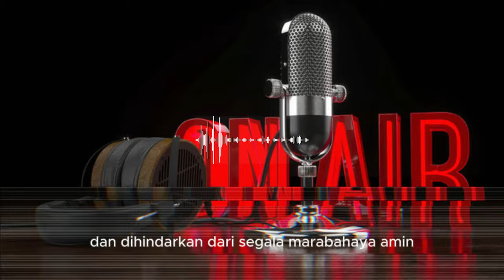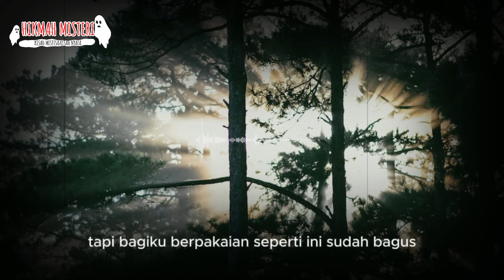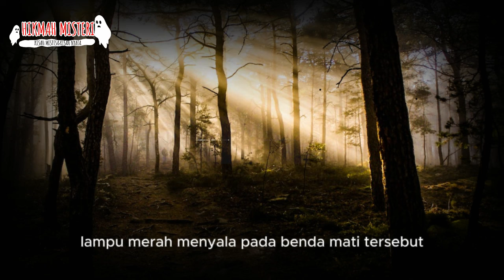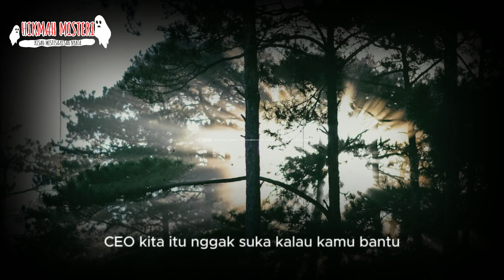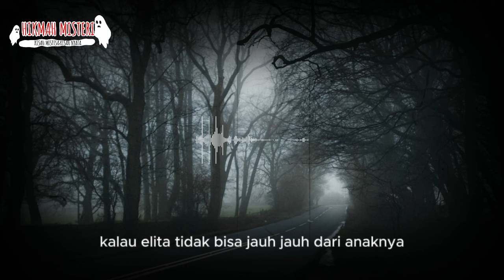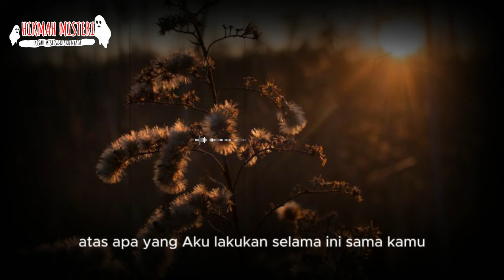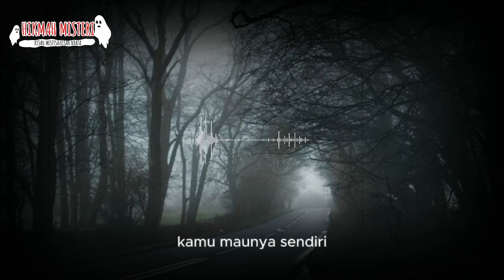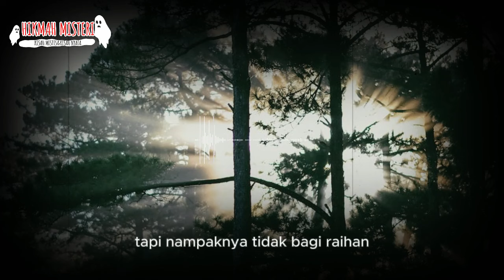MIRIS ❗ SELAMANYA BENALU"MENIKAH DENGAN PRIA TIDAK TAU DIRI DAN KELUARGANYA YANG MENYEBALKAN PART 3